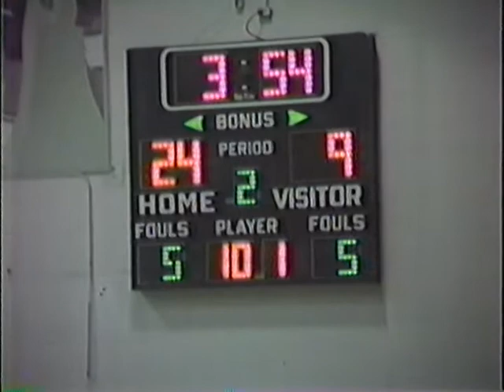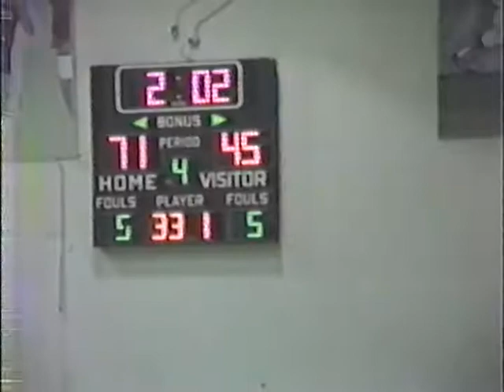FHS Scorpion Basketball 1988 - Farmington vs. Espanola Valley 2/13/88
Farmington Fighting Scorpions vs. the Espanola Valley Sundevils at Farmington High School 2/13/1988.  Scorpions win 75-51.

Farmington Coaches:
Marv Sanders
Lloyd Mascarenas
Rex Flynn

Players
#10 Melvin Catron (Senior)
#12 Mike Hall (Senior)
#14 Dustin Prentiss (Sophomore)
#20 Mark Christensen (Senior)
#22 Sam Snooks (Senior)
#30 Tommy Hynes (Junior)
#32 Wes Hall (Senior)
#34 Evan Noyes (Senior)
#42 Eddie Overstreet (Junior)
#44 Kurt Cook (Junior)
#50 Ashley Oviatt (Sophomore)

Espanola Valley Coach: Lenny Roybal

Players
Tomas Valdez
Timmy Lopez
Fidel Merhege
Joe Lopez
Rudy Salazar
Angelo Villareal
Eric Rendon
Ross Duran
John Montoya
Levi Martinez
Danny Vigil
Vince Baros